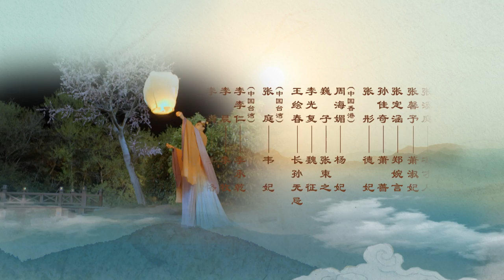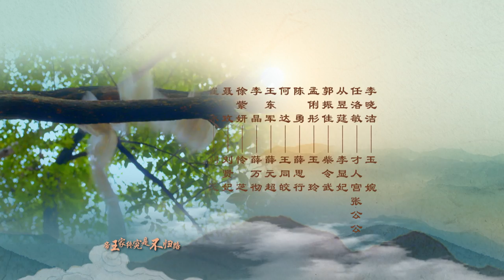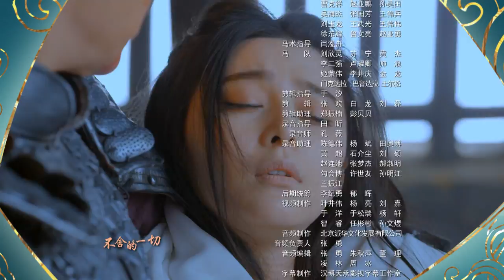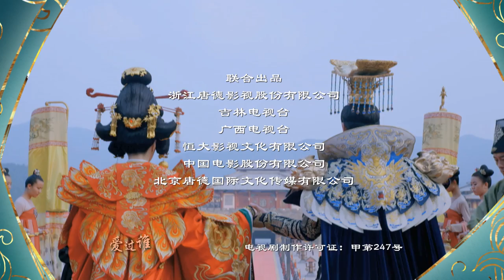MULTISUB 武媚娘传奇 EP 65| 才女上演从后宫到前朝的争斗